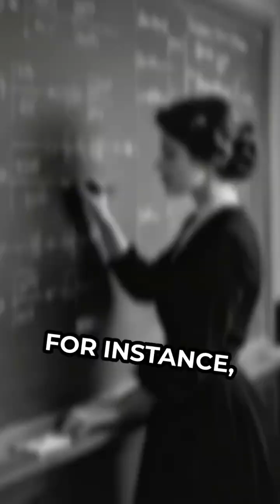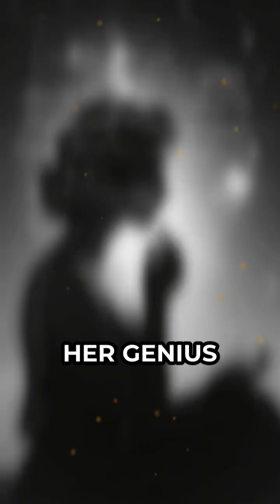Emmy Noether: The Symmetry Powering Physics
Discover the genius of Emmy Noether and her groundbreaking theorem that shapes modern physics!